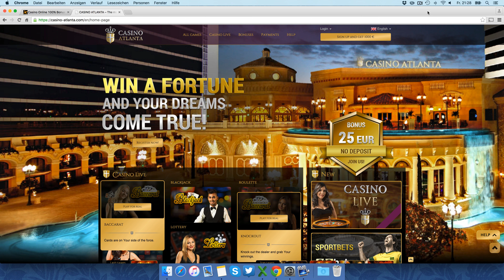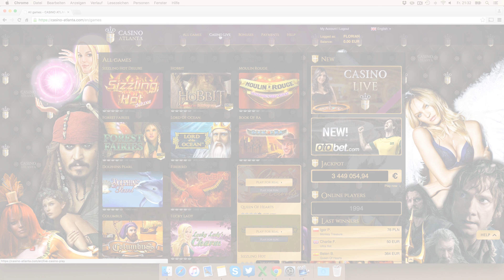Casino Atlanta Testbericht: Anmeldung & Einzahlung erklärt [4K]